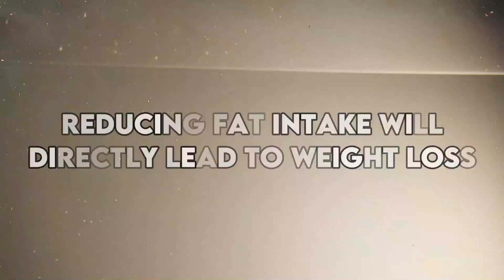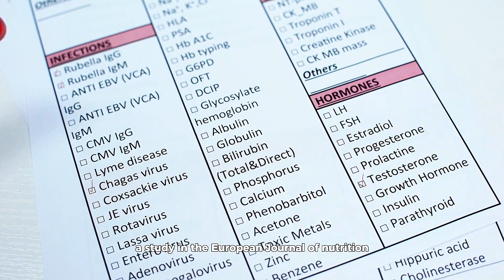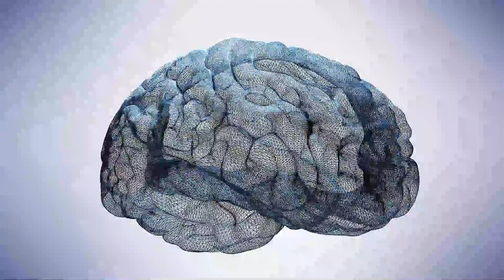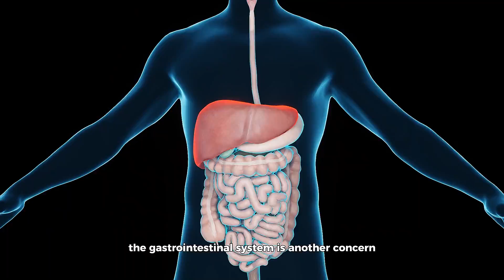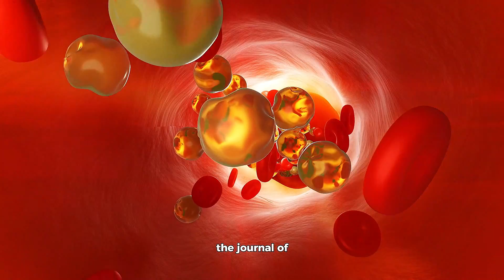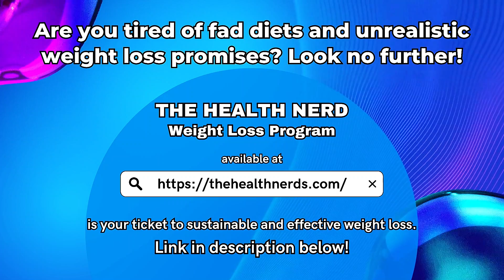The Health Risks of Using a Zero Fat Diet for Weight Loss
In recent years, the zero-fat diet has gained popularity among those seeking weight loss solutions. This approach, which essentially eliminates fat from the diet, is based on the premise that reducing fat intake will directly lead to weight loss. However, recent studies and nutritional research suggest that this might not be the most effective, or even a healthy, strategy for long-term weight management. In this article, we will explore the health risks associated with adopting a zero-fat diet for weight loss.